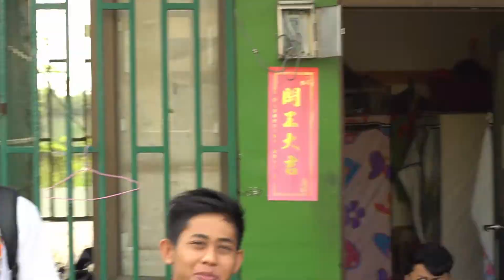TAIWAN VLOG,HONGCIA TOUR 2019/04/04